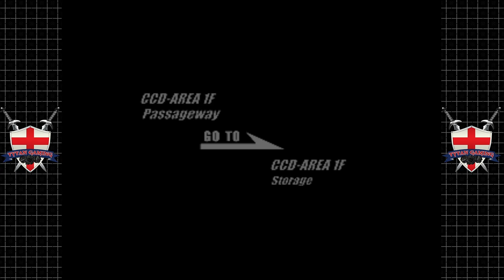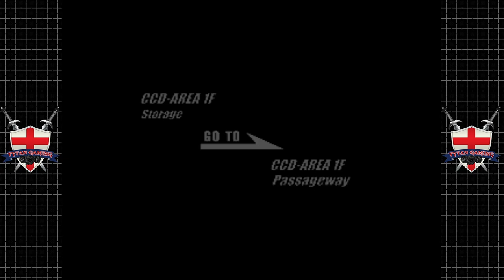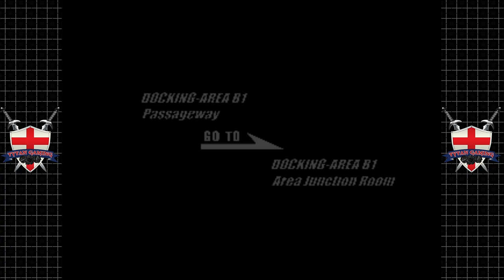Deep Fear | Sega Saturn | #15 Everybody Dies